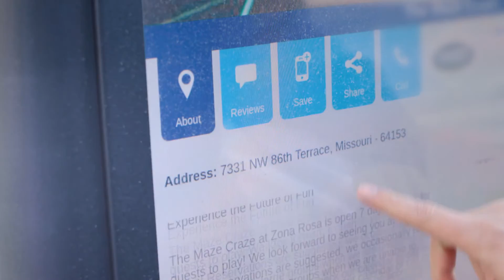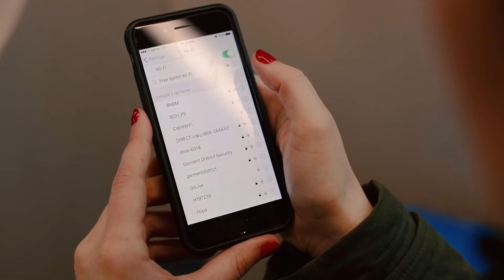Sprint M2M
Sprint, in collaboration with Cisco, is revolutionizing the way Kansas Citians stay connected with the launch of its intelligent Sprint Wi-Fi network, which serves as the backbone of Kansas City Missouri’s Smart City framework.